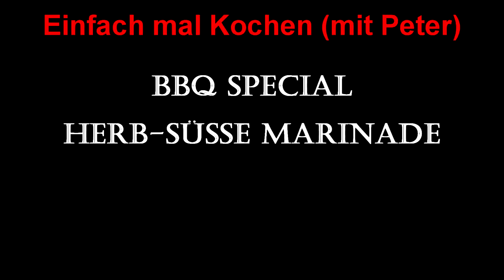BBQ Special 10 - Herb Süße Marinade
!!!Achtung 1 Tag Vorlauf benötigt!!!

Herrzlich Willkommen zum BBQ Special von "Einfach mal Kochen"

In diesem Video bereiten wir Steaks mit einer Herb Süßen Marinade vor.

Zutaten (4 Steaks):
4 Schweinesteaks
8 EL Essig
150 Milliliter Öl
Salz und Pfeffer
Oregano
Tabasco
4 Knoblauchzehen
2 Zwiebeln
Paprikapulver
6 EL Honig